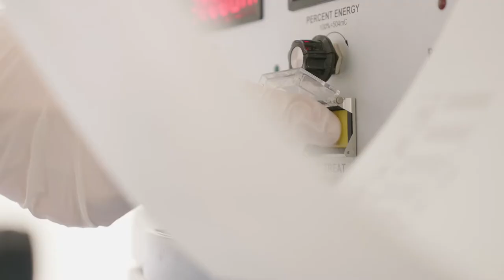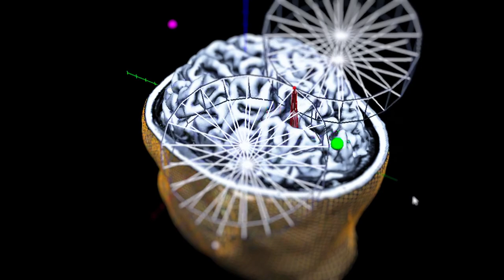Neurostimulationsverfahren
Elektrokrampftherapie (EKT) und Transkranielle Magnetstimulation (TMS)